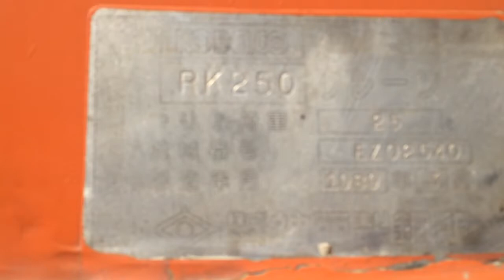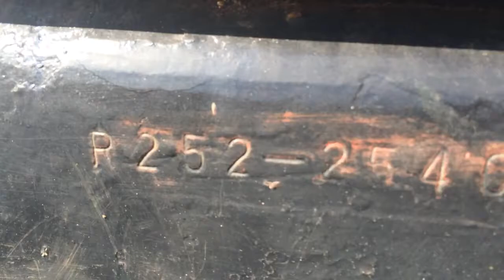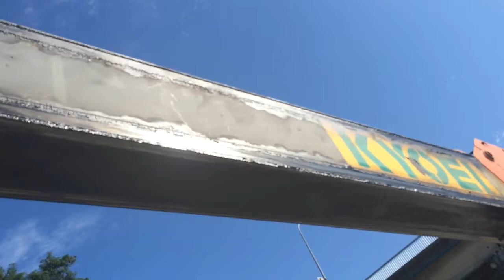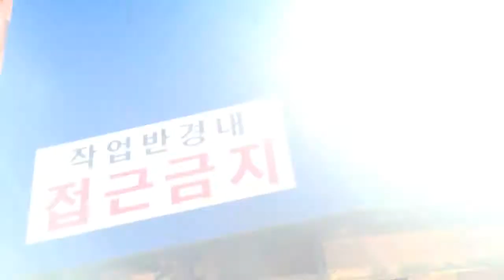Operation to 1989y Kobelco Rk250 used Rough terrain crane for sale